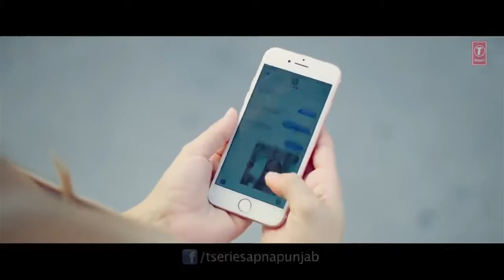Jaaniye Te Ja Full Song Karan Singh Arora ft S Mukhtiar 720p HD SrkWikipad Com S